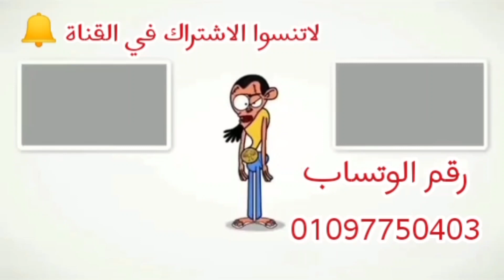طريقة استخراج كبدة الخروف 🐏 وأهم القطعيات 🔪 يعدها لنا إمبراطور الضاني بالسويس